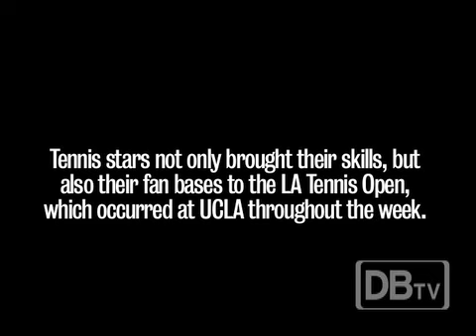Tennis dictates fan behavior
What sets a tennis fan apart from other sports' fans?

The LA Tennis Open took place at UCLA's Los Angeles Tennis Center all week. The winners of the tournament were Sam Querry and the Bryan brothers.

Reporter: Kattie Lam